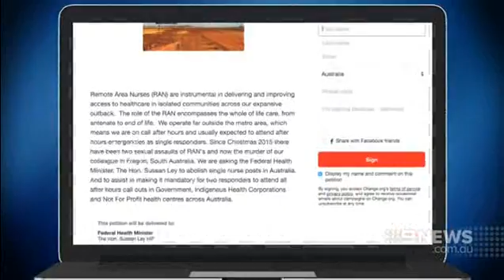ANMF (SA Branch) pays tribute on Channel 9 to Gayle Woodford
It is crucial to secure more federal funding to hire enough nurses to work in pairs to offer emotional support to each other in remote areas but also to improve the treatment to the community.

This duel effect will improve the system and also the safety of all Nurses in these communities. The best way to honour this woman is to ensure that we have a system in place in future that prevents against this kind of tragedy